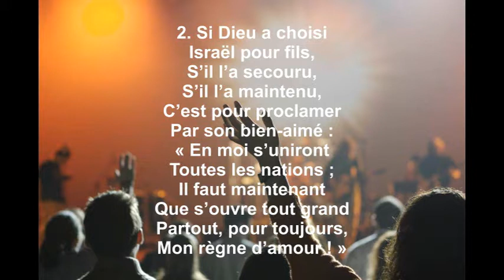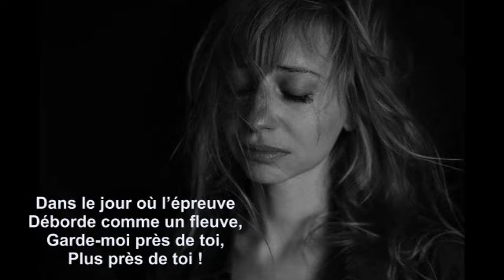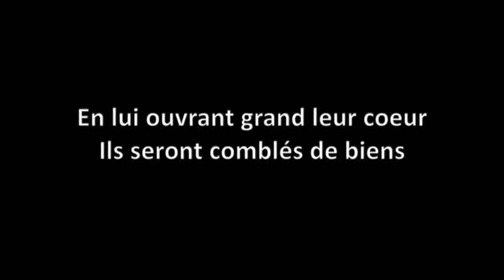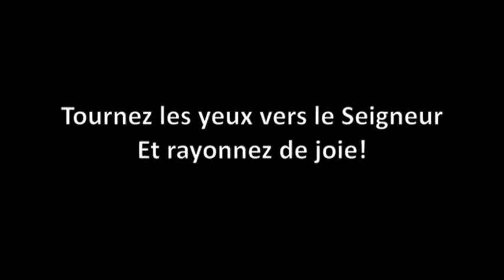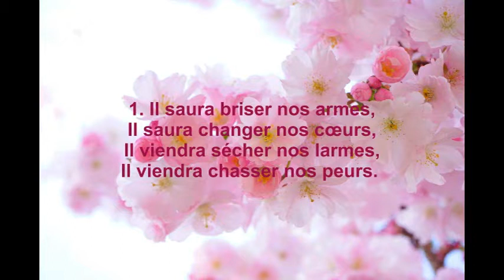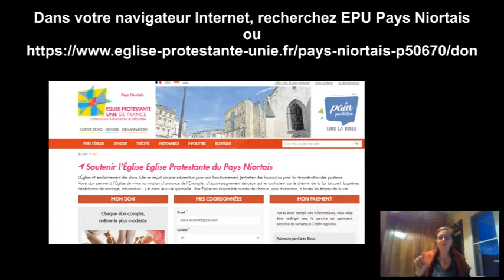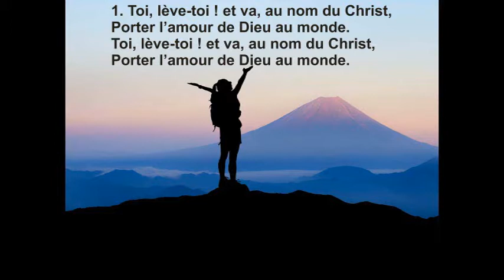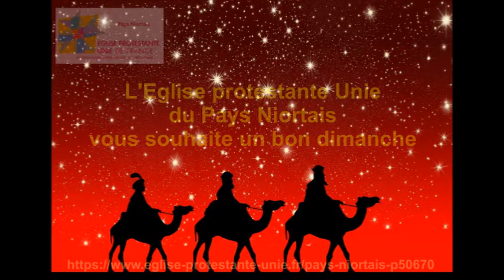Culte du dimanche 3 janvier 2021